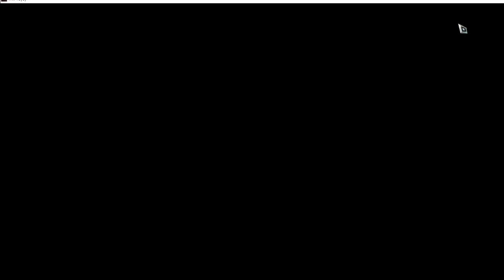100pcs Noirsoul Herb chests 4